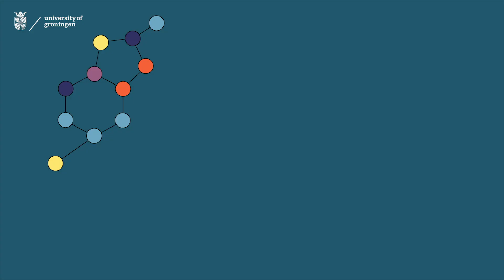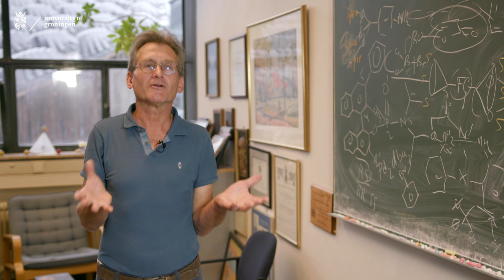Introduction to the Faculty of Science and Engineering | University of Groningen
This video will give you an introduction to the faculty of Science and Engineering at the University of Groningen. This video will give you an impression of our faculty, our students and the city of Groningen.